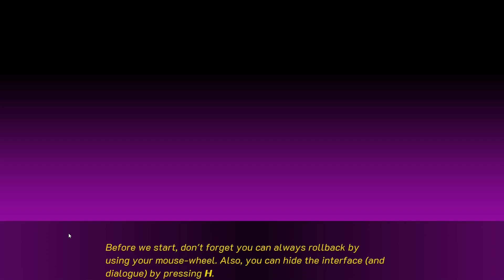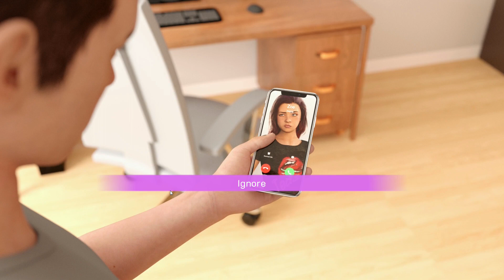lust theory - season 1 türkçe bölüm 1